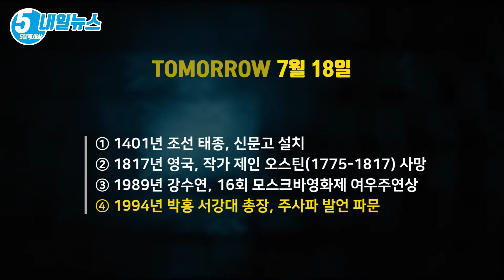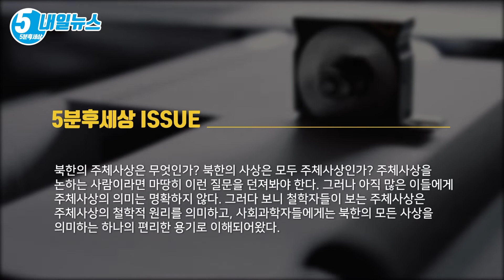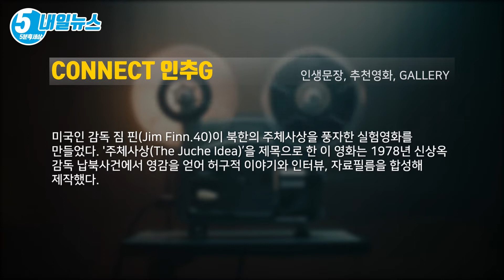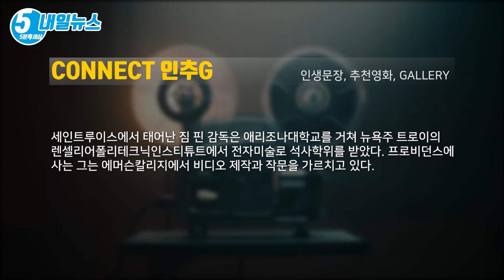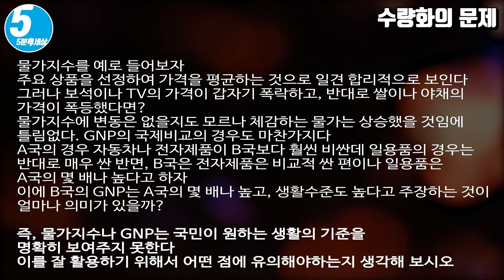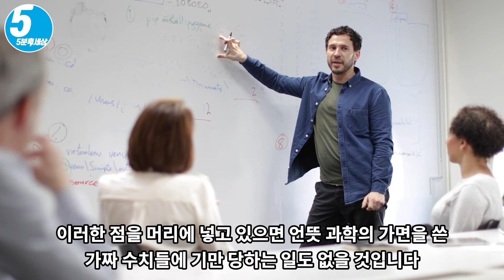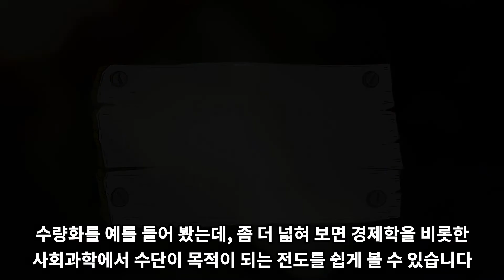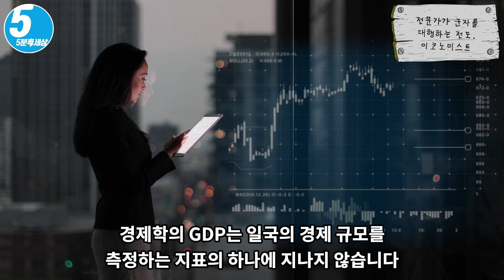혁명과 건설의 주인은 인민대중이며, 자기 운명의 주인은 자신이라는 사상╋[윤리 l 전문가 l 법조] [내일뉴스&키워드 7월 18일]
① 1401년 조선 태종, 신문고 설치
② 1817년 영국, 작가 제인 오스틴(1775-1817) 사망
③ 1989년 강수연, 16회 모스크바영화제 여우주연상
④ 1994년 박홍 서강대 총장, 주사파 발언 파문

청와대 오찬에서 당시 서강대 박홍 총장은 “대학 내에 주사파가 생각보다 깊이 침투해 있으며, 주사파 뒤에 사노맹이 있고, 사노맹 뒤에는 북한의 사로청, 사로청 뒤에는 김정일이 있다”고 말했다.

김일성의 사망 직후 안보 불안 분위기가 일고 때마침 김일성 조문논쟁이 일었던 때인 만큼 여론은 곧바로 반응했다. 특히 가톨릭 사제이자 지성의 전당인 대학의 총장이 한 발언이었던 만큼 일반인들은 이를 그대로 받아들였고 주요언론과 방송사들도 이를 대서특필했다.

그런데 그의 충격 발언은 여기서 멈춘 게 아니었다. 박 총장은 곧이어 일본의 ‘마이니치 신문’과 인터뷰를 하는 자리에서 “북한에 초청돼 장학금을 받은 학생이 한국에 돌아와 대학교수가 되었다”고 말해 대학가를 또 흔들어 놨다.

그런데 문제는 바로 그 다음부터였다. 명백한 증거를 갖고 있다던 박 총장이 아무런 증거도 제시하지 못한 것이다. 게다가 그의 주장은 당시 운동권에 대한 일반적 상식과도 부합되지 않았다. 박 총장은 학생들로부터 직접 들은 이야기도 있다고 했지만, 그 학생들을 밝히면 “그들이 맞아 죽을지도 모른다”며 밝힐 수 없다고 말했다. ‘심증’만 있을 뿐 ‘물증’이 없었던 것이다.

북한의 주체사상은 무엇인가? 북한의 사상은 모두 주체사상인가? 주체사상을 논하는 사람이라면 마땅히 이런 질문을 던져봐야 한다. 그러나 아직 많은 이들에게 주체사상의 의미는 명확하지 않다. 그러다 보니 철학자들이 보는 주체사상은 주체사상의 철학적 원리를 의미하고, 사회과학자들에게는 북한의 모든 사상을 의미하는 하나의 편리한 용기로 이해되어왔다.

주체사상은 흔히 “혁명과 건설의 주인은 인민대중이며 혁명과 건설을 추동하는 힘도 인민대중에게 있다는 사상” 혹은 “자기 운명의 주인은 자기 자신이며 자기 운명을 개척하는 힘도 자기 자신에게 있다는 사상”으로 규정된다. 하지만 우리가 일반적으로 ‘주체사상’이라고 지칭하는 것은 이보다 외연이 넓다.

현재의 주체사상은 1967년을 계기로 굴절되기 시작해 오늘에 이른 것으로, 그 전과 판이한 모습을 띤다. 1967년 이래 주체사상이 유일체제 구축을 위한 지배권력의 통치 담론 성격을 강하게 띠면서 변질 변용된 것이다. 그 결과 현재의 주체사상은 마르크스-레닌주의를 대체한 ‘보편적 사상 이론’으로 자신을 주장하게 되었다.